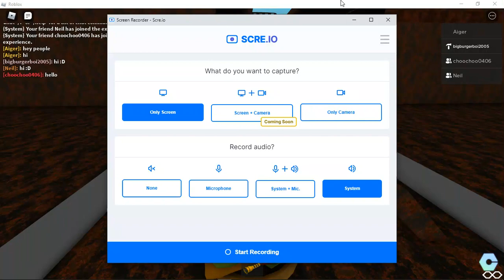Roblox: Mooncarin thru an abandoned mall